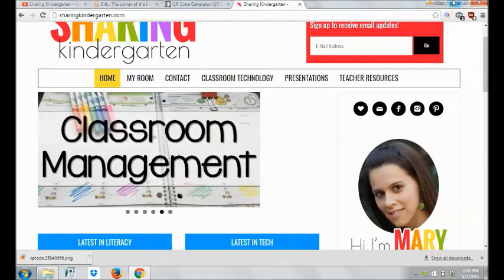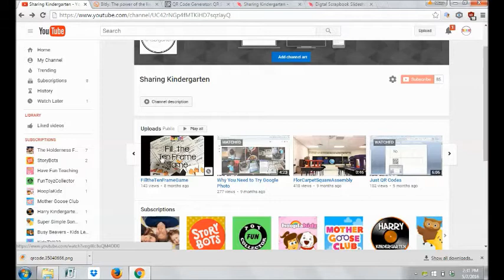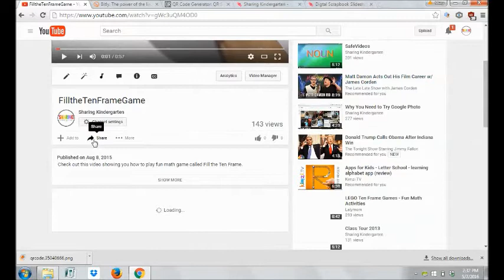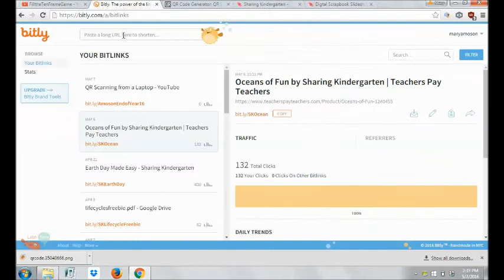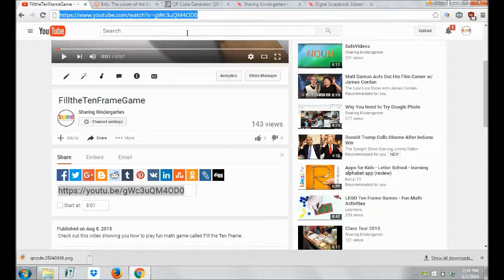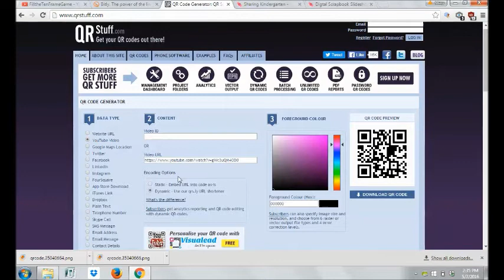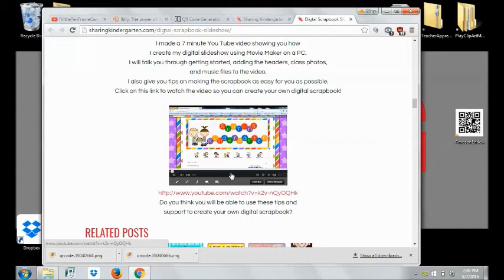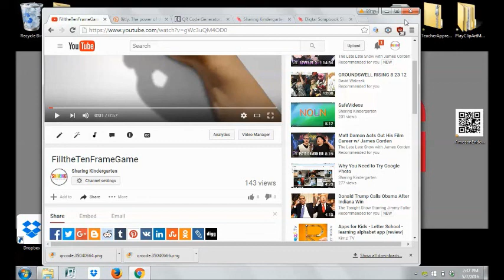How to Make a DVD Free Class Movie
Want to make a class end of the year slideshow or movie? Don't want to burn individual DVDs for each student? Watch this video and grab a few tips.